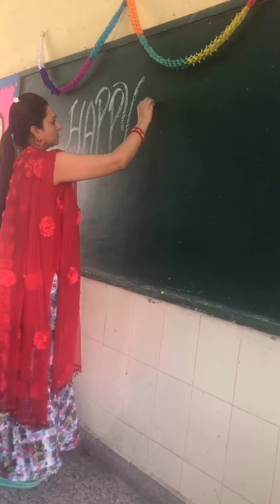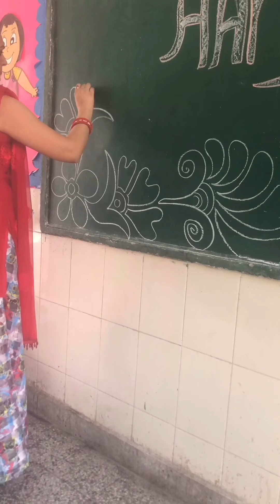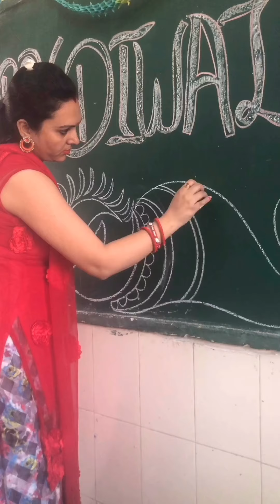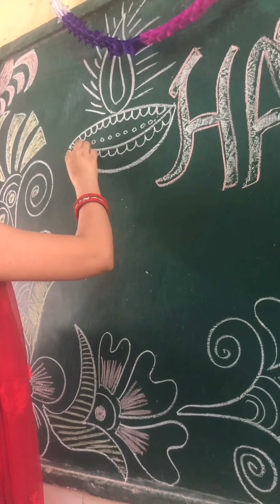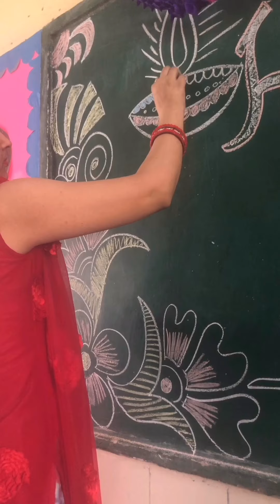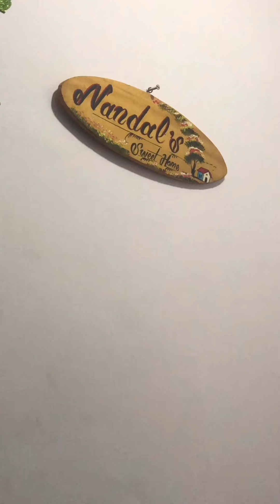Celebrating choti Diwali........ In my class room